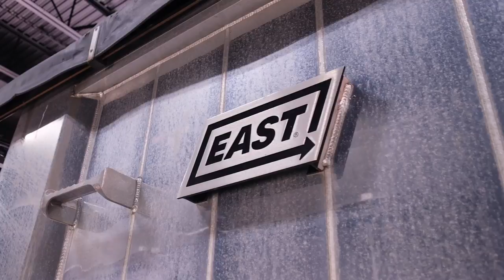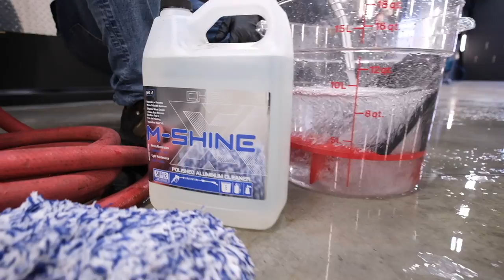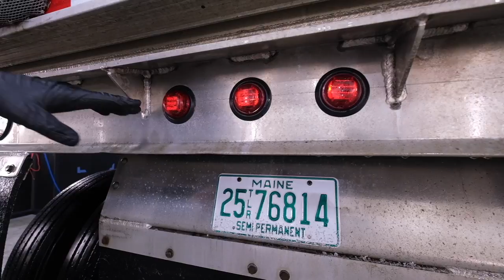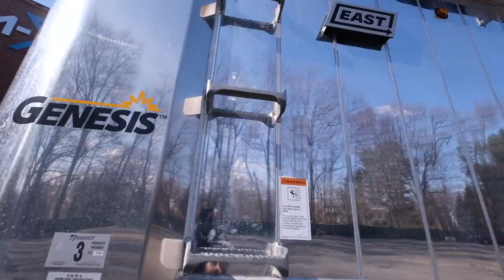FIRST WASH on A Smooth Side EAST TRAILER Since BEFORE WINTER!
This week I had Ian from Yellow Ribbon Trucking over to get his rig tuned up and get the oxidation off his polished aluminum!

Here's all the stuff we used to get him cleaned up!

Timestamps:
0:00 Intro/before shots
0:54 Alcoa rim cleaning
2:11 Stars+Stripes touchless wash
7:10 Touchless wash results
8:29 M-shine trailer wash
17:41 After shots